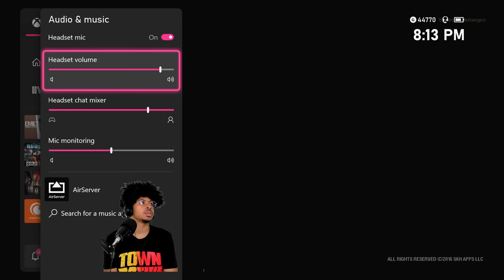Emily wants to play I don't fw this game